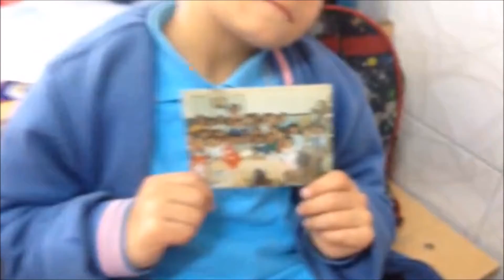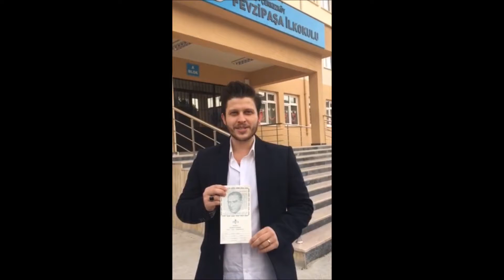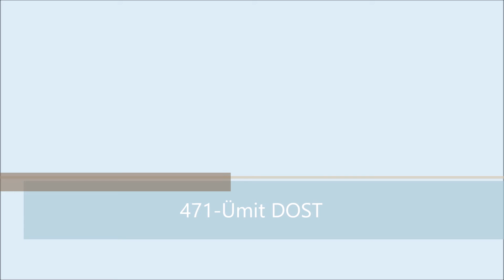24 Kasım'da anneme eski öğrencilerinin hazırladığı sürpriz :)